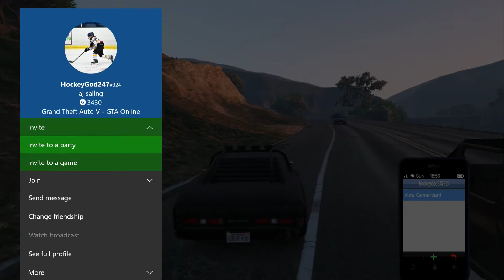GTA 5 Online